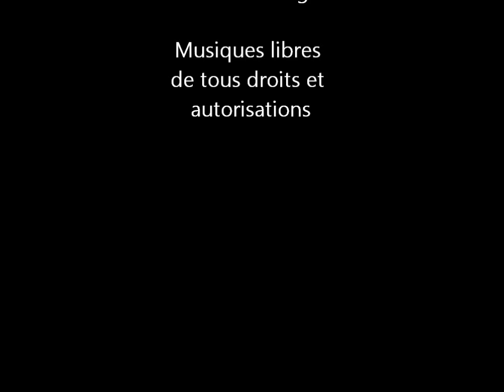Cortège folklorique Hannut 2015